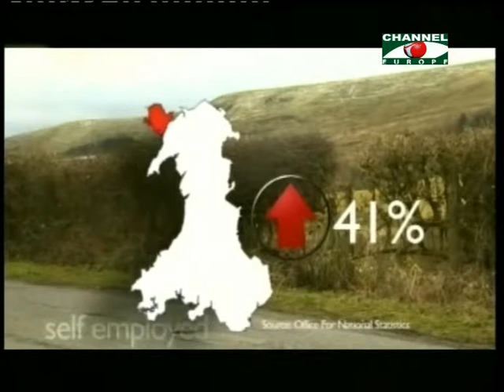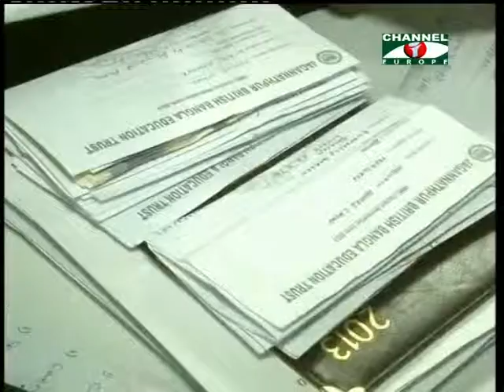Amader khobor 080213 1